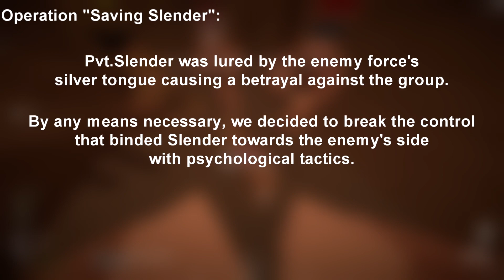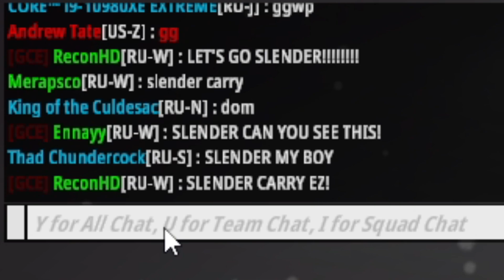BattleBit: Saving Private Slender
Others say it's a waste of time, we call it a mission success.

Songs:
Grand Freet - Kotaro Nakagawa
Blue Hour (blur hour 3) - Effoharkay